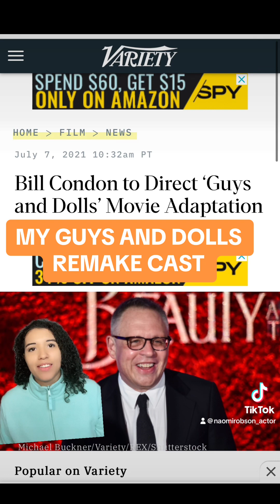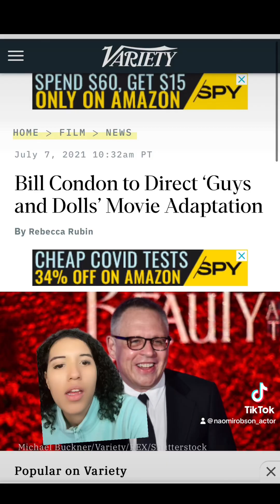GUYS AND DOLLS MOVIE REMAKE FANCAST